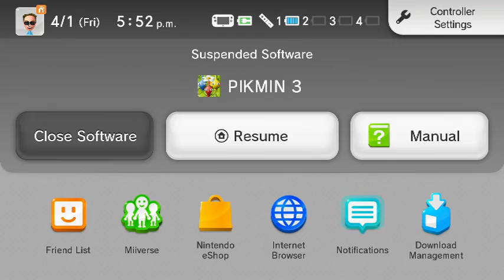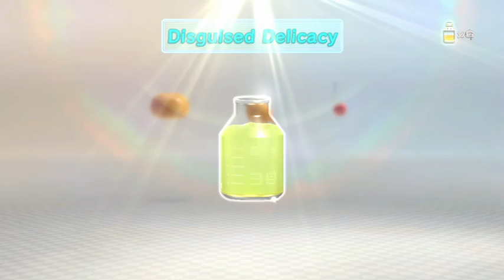Pikmin 3 Episode 8: LIGHTS!